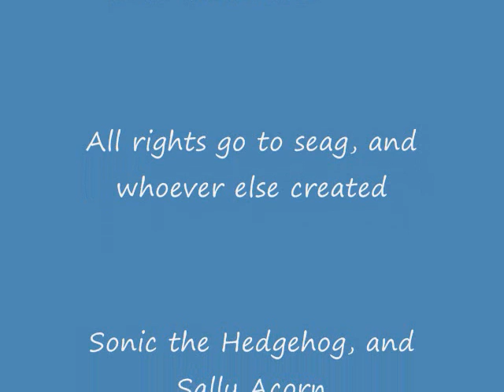Sonsally Forever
Hey guys out on youtube! I was just making a dedication to the best couple in the universe: Sonic and Sally. Sorry about the long black spot at the end. This is my first time, so I tried my best. PLEASE ENJOY MY VIDEOS! :-D